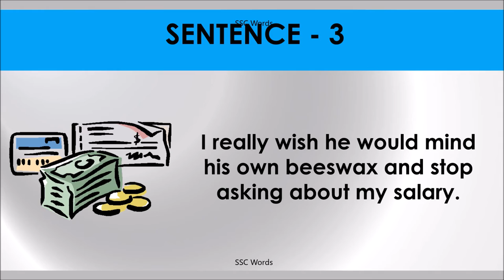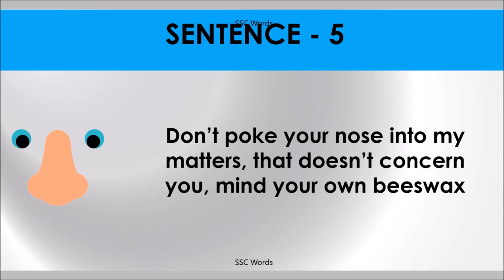MIND YOUR OWN BEESWAX Idiom 219 # Meaning and five sentences # SSC Words